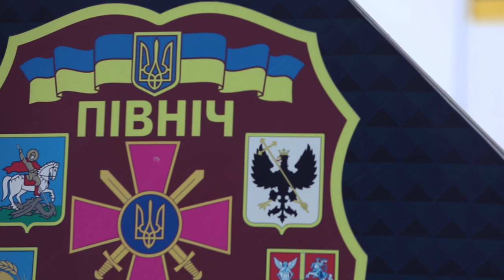Військові навчання з бойовою стрільбою стартували на Чернігівщині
Бригадні тактичні навчання розпочалися в понеділок, 3 грудня, на загальновійськовому полігоні оперативного командування "Північ" Сухопутних військ Збройних сил України на Чернігівщині. Вони стали частиною підготовки підрозділів до виконання завдань за призначенням.

Під час проведення навчань, які триватимуть ще кілька днів, відпрацьовуються умови, наближені до реальних бойових. Так, на полігоні тренуються знищувати противника у різних видах бою із залученням підрозділів Повітряних сил ЗСУ, армійської авіації та підрозділів оперативного забезпечення.

Бойове злагодження військовослужбовців проінспектував Президент України Петро Порошенко. Він запевнив, що українська армія демонструє високу дисципліну, майстерність і бойовий вишкіл.

Президент нагадав, що відповідно до заходів воєнного стану він ухвалив рішення скоротити період бойового злагодження, забезпечити своєчасну передислокацію військ на місця можливого удару з боку країни-агресора.